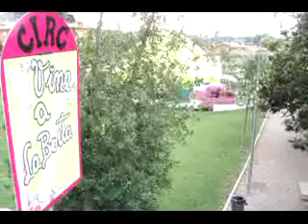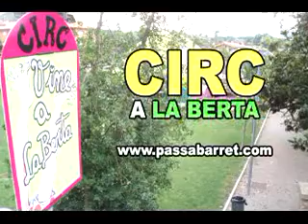Taller-espectacle La Berta - CIa. Passabarret - CIRC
Vídeo promocional del taller La Berta, de la companyia Passabarret.